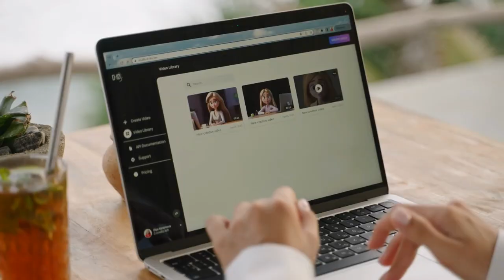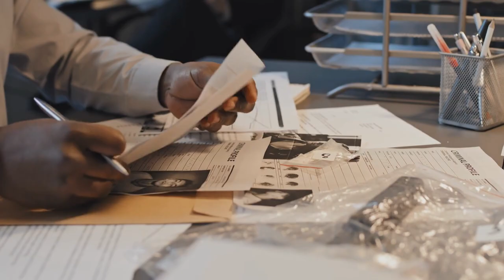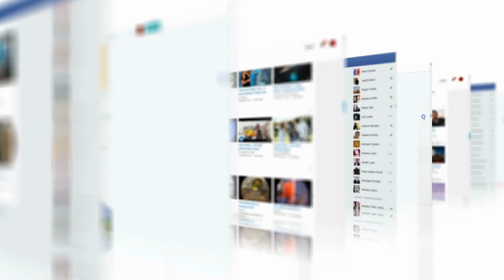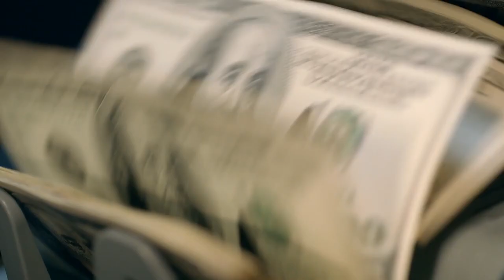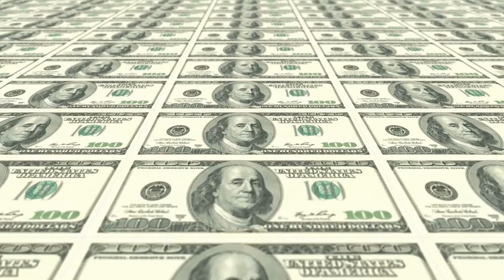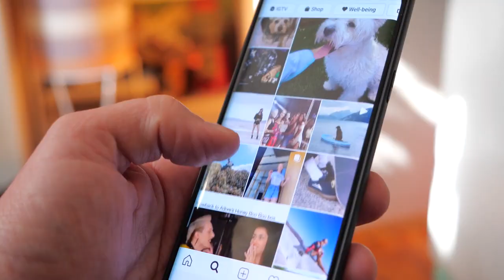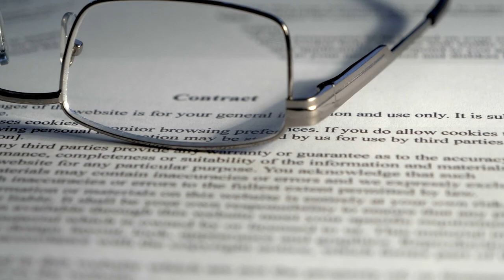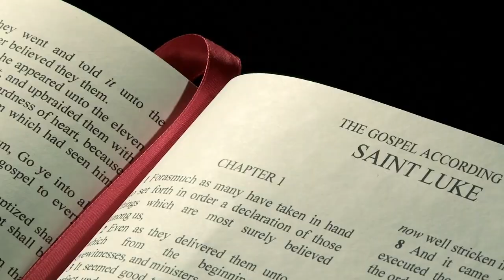Terrence C Carson GAY,NET WORTH and lifestyle|luxelife legend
Explore the intriguing facets of Hollywood actor Terrence C Carson's life in this video! From his luxurious mansion and impressive car collection to insights into his net worth, discover the details that make his lifestyle fascinating. Gain a glimpse into the personal side of this talented actor and get to know more about his journey.
terrence c. carson mansion
terrence c. carson story
terrence c carson
terrence c. carson
terrence c carson god of war
terrence c. carson net worth
terrence c. carson kratos
terrence c carson interview
terrence c. carson house tour
terrence howard
help and assistance for photoshop
actresses before and after
the parkers cast then and now
before and after
child stars then and now,tc carson,and after effects
tc carson vs christopher judge
sitcom
sitcom actors
stand up
all about
black Hollywood legends
especially whispers
lauxary lifestyle